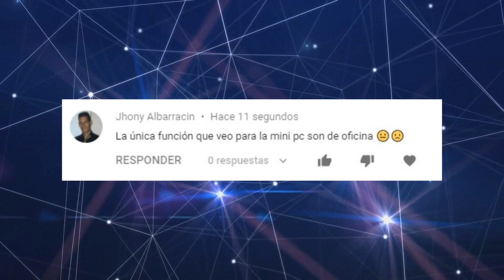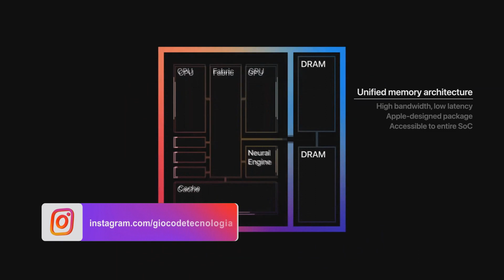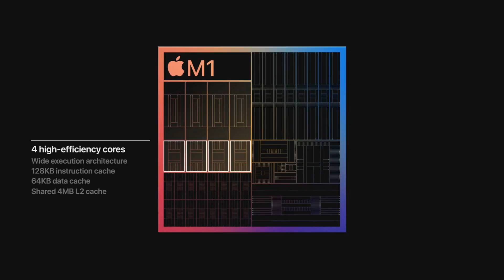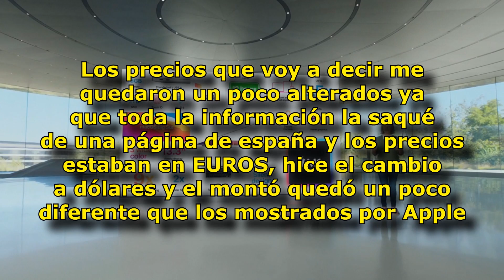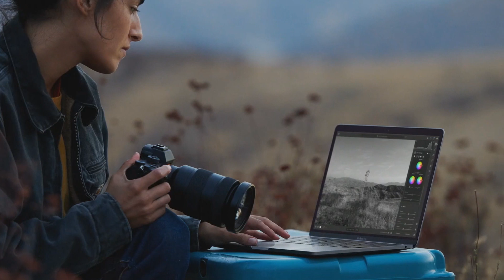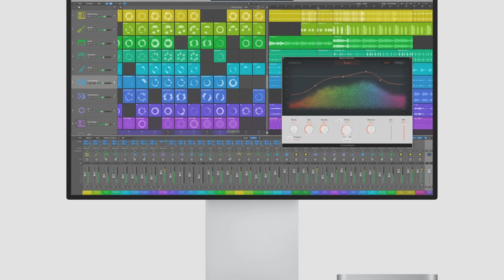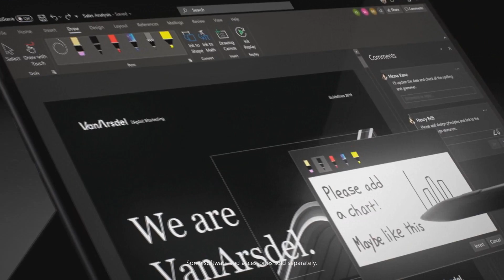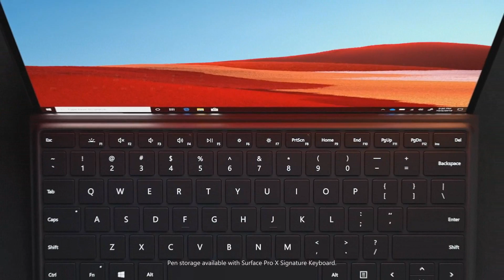EL CHIP M1 DE APPLE Giocode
En su pasado evento, la empresa Apple presentó su SOC M1 que vendrá en sus nuevos computadores, ahora las mac dejan intel y se pasan a ARM, hoy te lo contaré todo acerca del chip M1 de apple